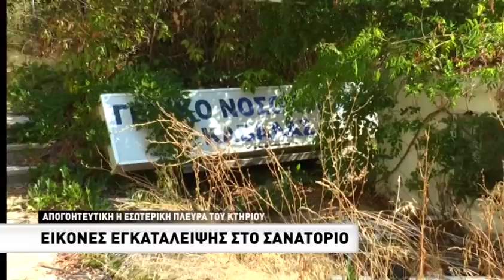Ανησυχίες για την καθυστέρηση δημιουργίας ειδικού σχολείου